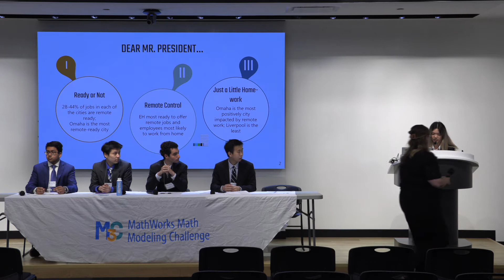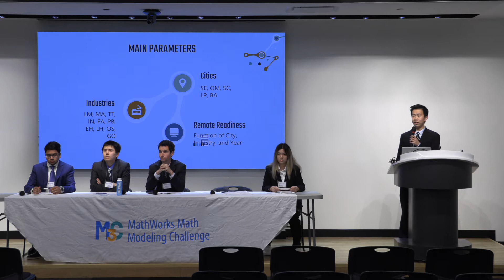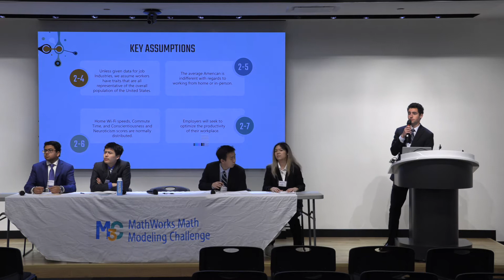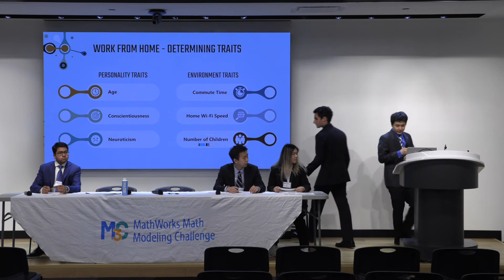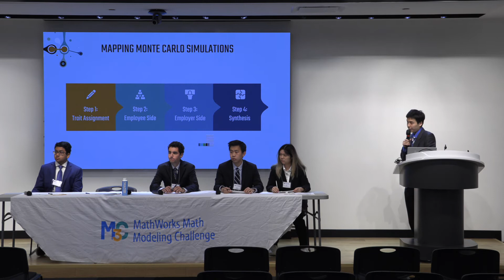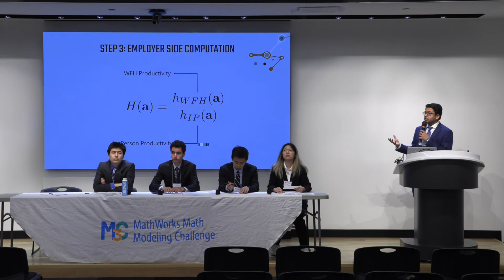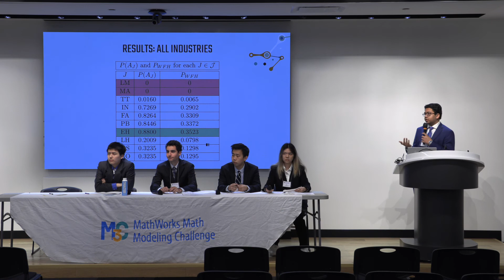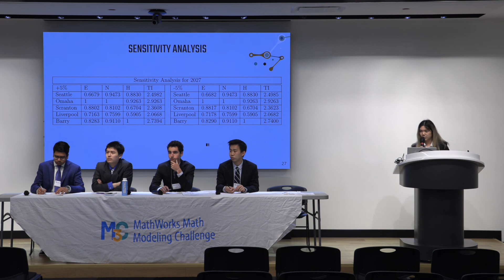M3 Challenge Presentation: Adlai E. Stevenson High School (Team #15413)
Adlai E. Stevenson High School (Team #15413) from Lincolnshire, Illinois was a Finalist in MathWorks Math Modeling Challenge 2022! This year, 2,700 students used mathematical modeling to predict the future of remote work in the U.S. Learn more about the 2022 Challenge, problem topic, and the winners